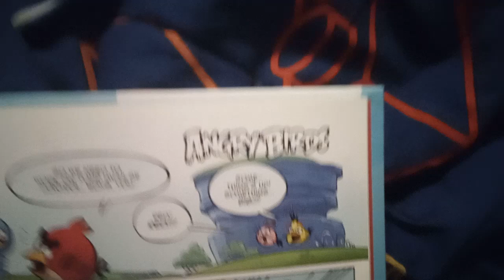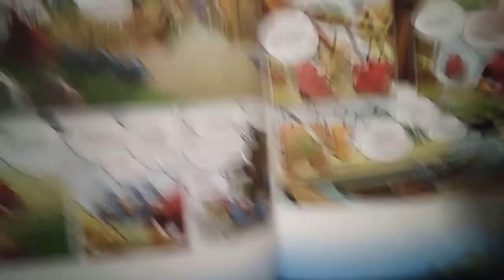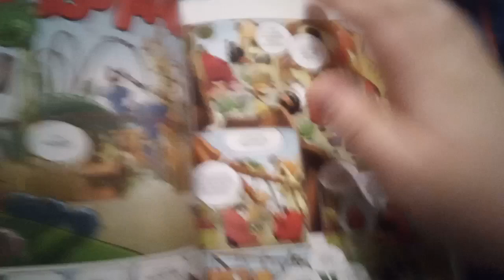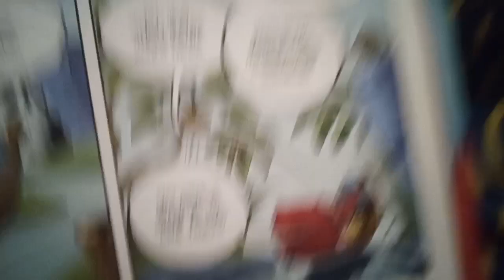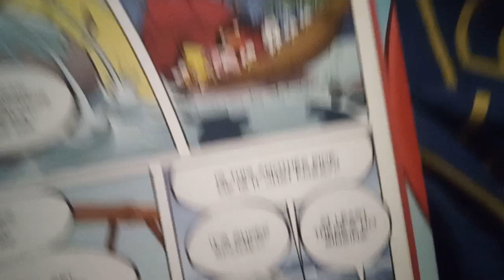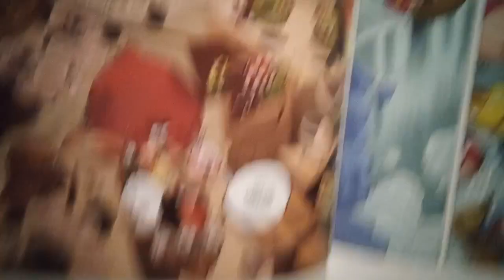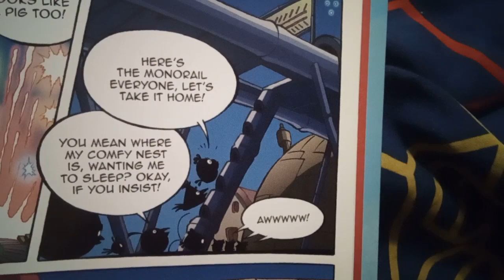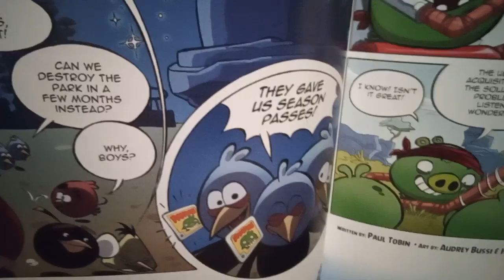angry birds comics piggyland